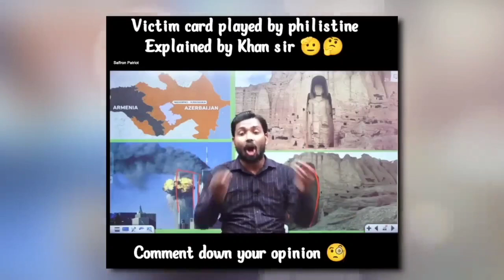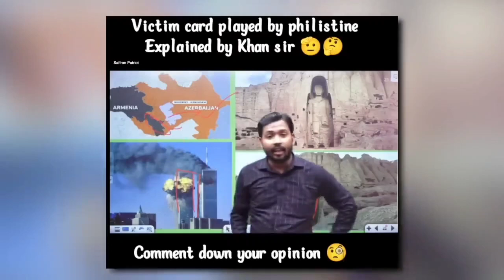funny clips with serious message || nationalist video || funny political meme😁